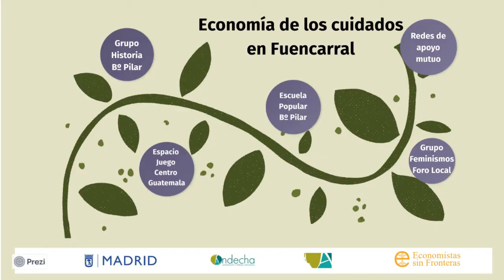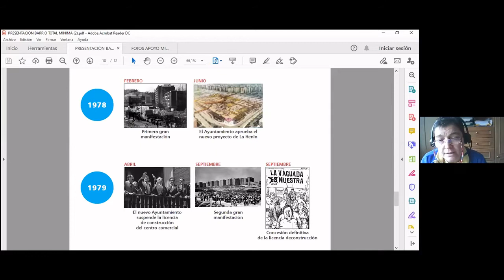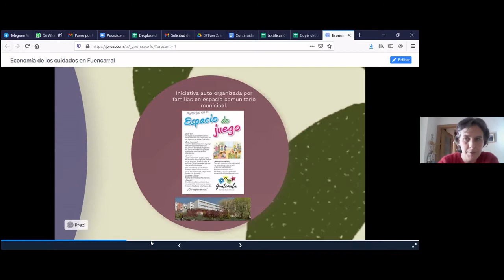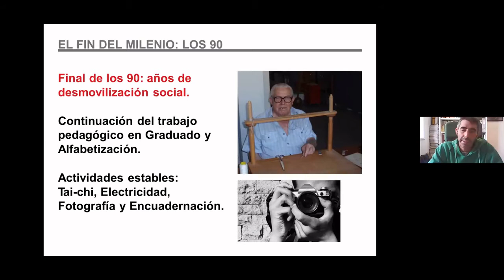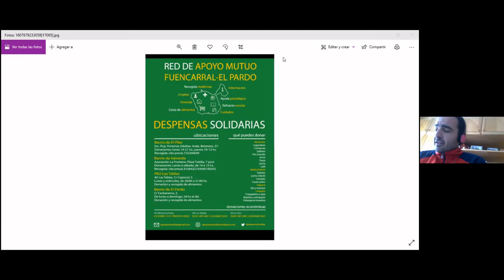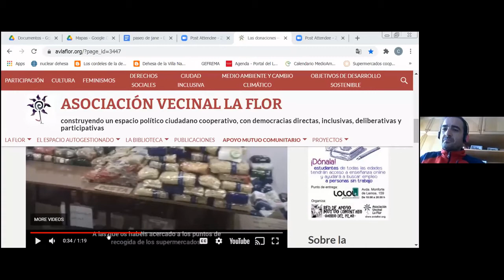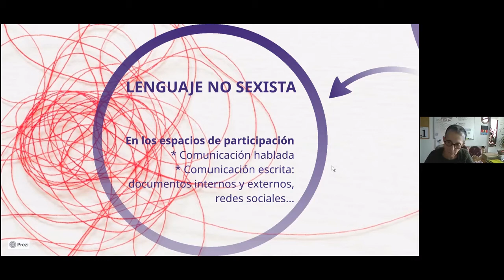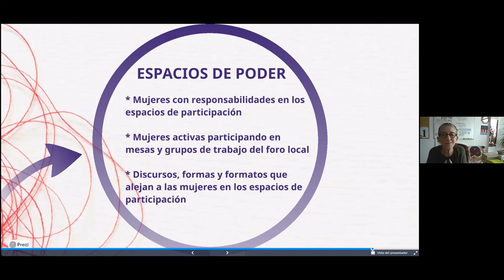Paseo de Jane virtual en Fuencarral: La Economía Feminista y del Cuidado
Siguiendo los pasos de Jane Jacobs, queremos conocer a pie de calle iniciativas y prácticas vivas de economía feminista y de los cuidados en nuestros barrios.
En este caso, queremos dar a conocer y poner en valor iniciativas existentes que proponen una organización más justa, colectiva e igualitaria de los cuidados, entendidos estos como el cuidado no sólo de las personas dependientes, sino de toda la comunidad, así como aprender en retrospectiva de algunas de las luchas comunitarias que las vecinas de Fuencarral pusieron en marcha.
Para este recorrido hemos contado con:
- Teresa Hernández Hamores: Grupo de Historia Urbana del Barrio del Pilar
- Beatriz Pertejo Rivas: Espacio de Juego, Centro Comunitario Guatemala
- Jon Sanz Landaluc: Escuela Popular de Personas Adultas del Barrio del Pilar
- Oscar Chacón, Red de Apoyo Mutuo Comunitario del Bª del Pilar AV La Flor, y Cristina Collado; Red de Apoyo Mutuo de Fuencarral
- Carmen Espinar Valderrama, Grupo de Feminismos del Foro Local de Fuencarral
Moderó la sesión Cristina Martin, de Andecha, y Elena Novillo, de Economistas sin Fronteras
Esta actividad ha sido organizada por Economistas sin Fronteras y Andecha, Participación y Trabajo Comunitario, y financiada por el Ayuntamiento de Madrid, dentro del proyecto “Visibilizar lo Invisible: los cuidados y el trabajo doméstico no remunerado y sus consecuencias sobre la equidad de género».